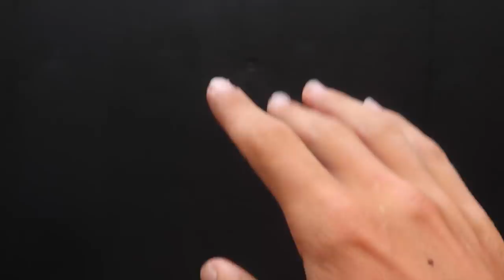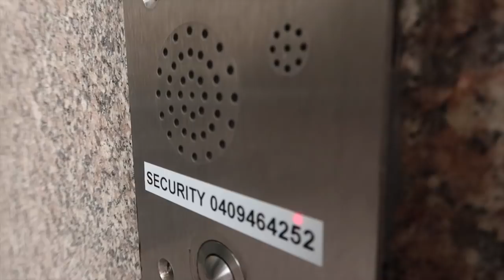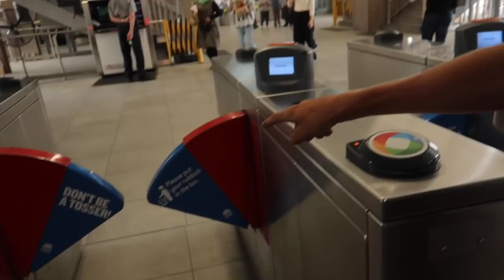HOW TO GET ON PUBLIC TRANSPORT FOR FREE!!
What is up guys! hope all of you are well! Todays video is continuing on from last nights one so if you haven’t seen that yet, i suggest you watch it. Anyway today we see how easy it really is to get on transport for free.. HOPE ALL OF YOU GUYS ENJOYED TODAYS VIDEO!! TURN ON POST NOTIFICATIONS FOR MORE!!